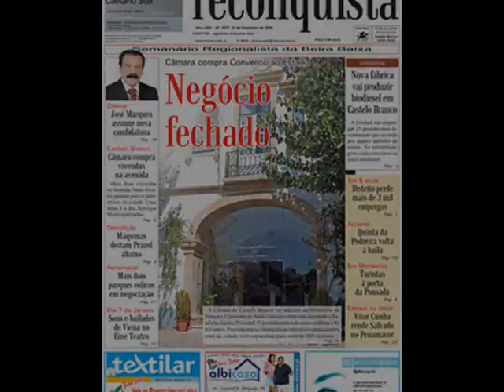Cuida-te arranca em Idanha-a-Nova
Cerca de 250 jovens de escolas da região Centro marcaram encontro em Idanha-a-Nova, para a primeira iniciativa do Cuida-te, um novo programa do Instituto Português da Juventude que pretende promover estilos de vida saudável.